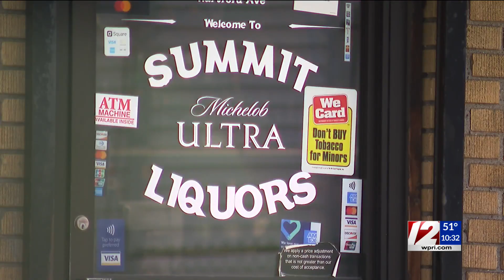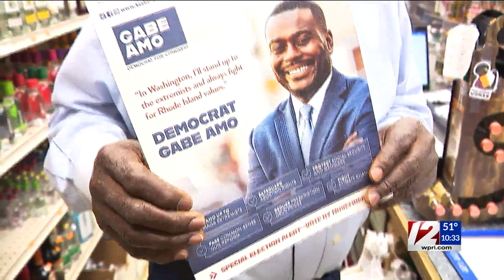RI has new Congressman; 3 mayors reelected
Gabe Amo will head to Washington, D.C., to finish out David Cicilline's term in Congress, and a number of bonds were approved in communities across the state.